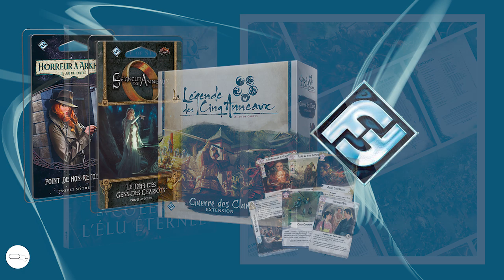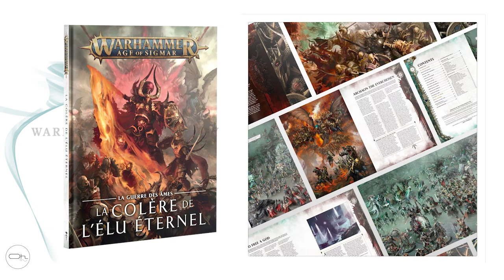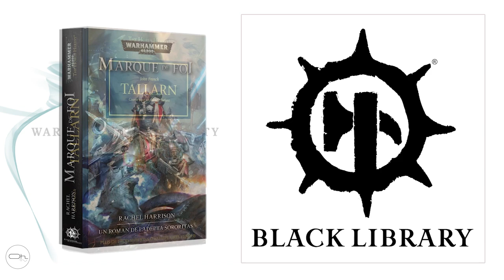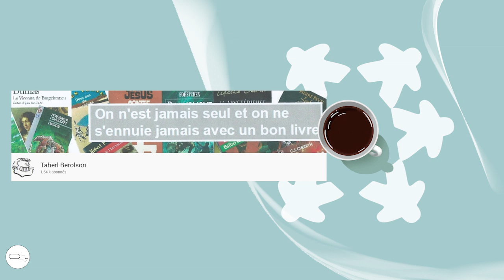Expressoh : Les sorties de la semaine 06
🎲 Me soutenir en passant sa commande Amazon
📦 Geekbox